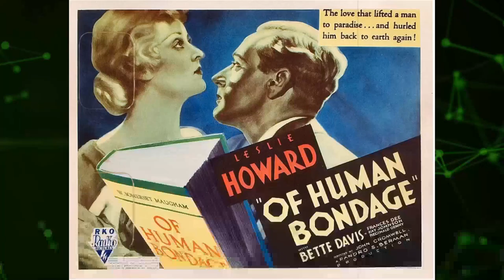Behind the Scenes Of Human Bondage Movie: Messed Up Facts Nobody Talks About Till Now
Leslie Howard as Philip
Bette Davis as Mildred
Frances Dee as Sally
Kay Johnson as Norah
Reginald Denny as Griffiths
Alan Hale as Miller
Reginald Sheffield as Dunsford
Reginald Owen as Athelny
Desmond Roberts as Dr. Jacobs
Charles Coleman as
Frank Mills as Chimneysweep
Pat Somerset as
Harry Allen as Cabbie at End
Ray Atchley as J. Murphy
Frank Baker as Policeman Removing Mildred
Evelyn Beresford as Coughing Lady
Jimmy Casey as
Ma Curly as Charwoman
Byron Fitzpatrick as
Douglas Gordon as Hawker
Frankie Grandetta as Newsboy
Tommy Hughes as Englishman
Kenner G. Kemp as Hospital Interne
Billy Mills as
Nat Neahan as Slim
Tempe Pigott as Agnes Hollett
Irene Rich as Baby
Adrian Rosley as M. Flourney
Frank Schwab as
Al Sullivan as Jimmy Gray
Madeline Wilson as Girl